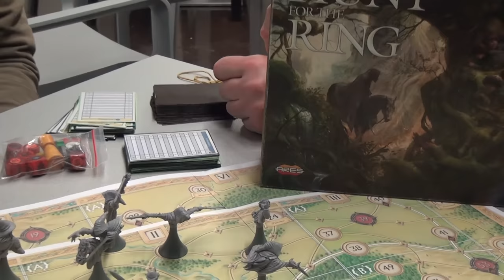The Hunt for the Ring — game overview at Spielwarenmesse 2017